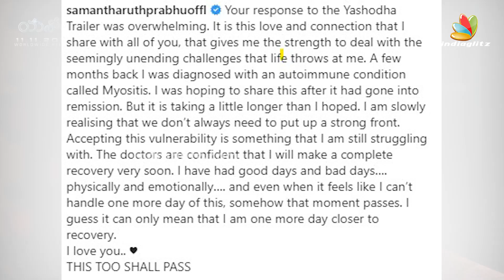Samantha gets Emotional on Health Issue 😱 | Starts Crying & Opens up on Doctor Reports